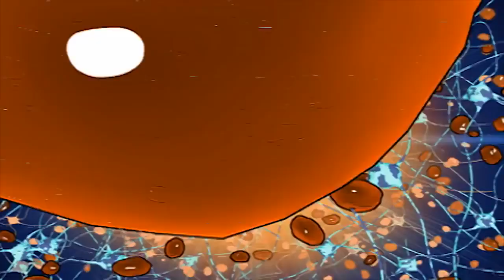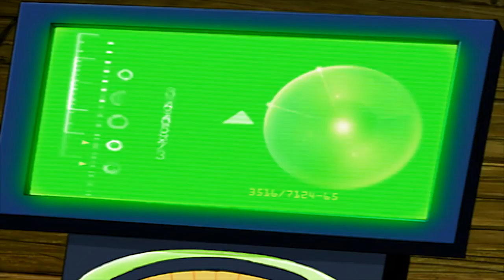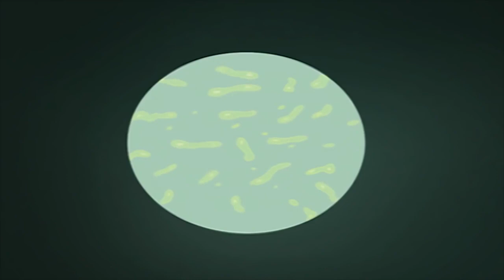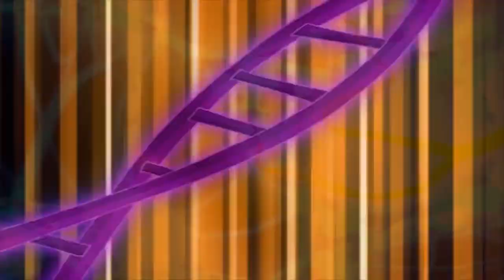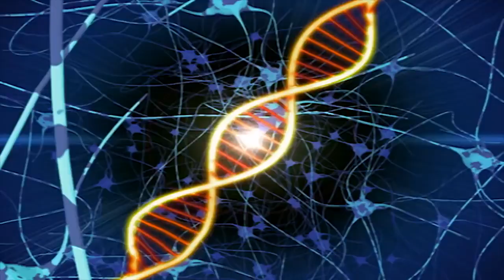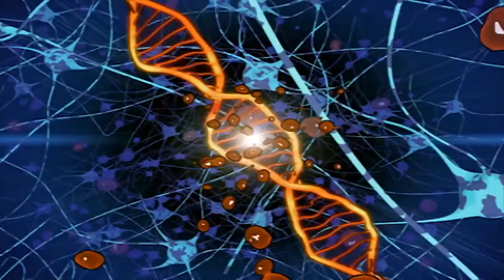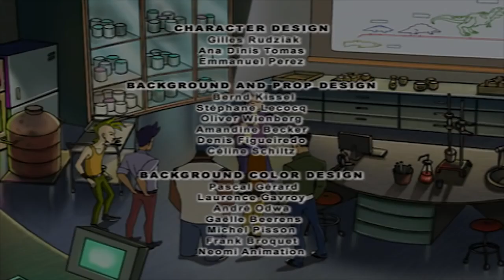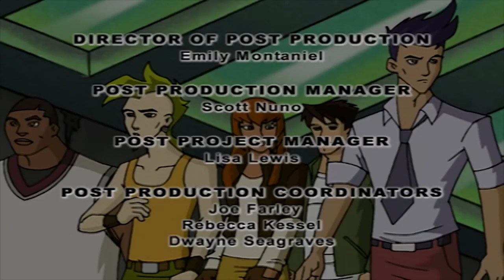Dino Squad - Never Judge A Dinosaur By Its Cover | HD Full Episode | Cartoons for Kids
Halloween has more tricks than treats when Veloci’s henchmen unleash a mutant spider-saurus into Fiona's creepy neighbor's house.